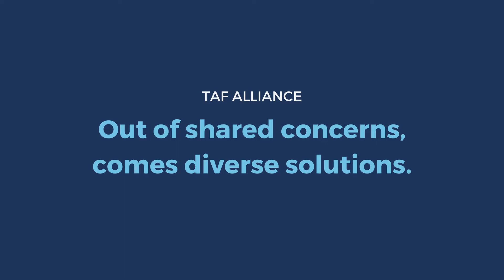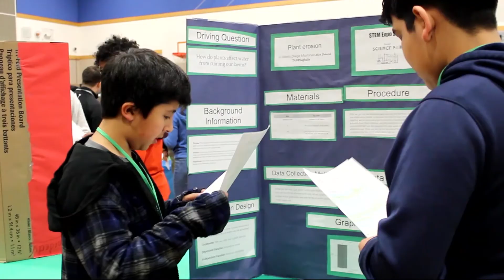TAF Alliance Partner Program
TAF Alliance Partner Program is a conglomerate of forward-thinking, bold companies who understand the importance of supporting K-12 public education and the impact increased STEM and industry opportunities for students of color can have, not only in their personal lives but in the diversity and innovation of industries.

Learn from TAF@Saghalie senior Feliciana and Zillow's Anna Boone, how corporate partnerships like TAF Alliance affords more opportunities to explore careers and build better futures for everyone.